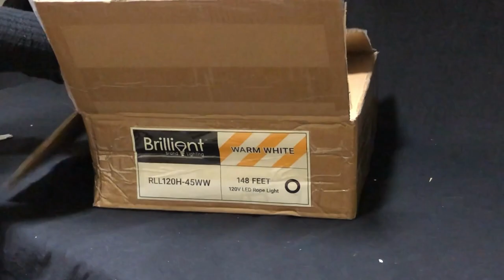Mood Lighting for the bedroom! Warm White Rope Lights.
LED rope lights in warm white are the number one selling rope light color. Rich and warm like traditional incandescent lighting, warm white LED rope lights appeal to a wide range of consumers using them for a huge variety of lighting projects. Use them for patios, kitchens, stairs, buildings, windows, crown molding, railings, boats, RVs, and much more.

LED rope lights are a top choice because of their versatility, energy efficiency, and ease of use. Since rope lights look and behave like a piece of rope, they are very easy to bend, manipulate, and customize into almost any shape or design. Customize them to fit almost any lighting project indoors or out.

Each UL-listed 148’ LED rope light spool comes with the power cord attached and is ready to be plugged in, but can also be easily customized to your specific length since Brilliant Brand LED rope lights are cuttable in intervals of 19.5 inches.

Our bulk rope light spools offer the best bargain per foot for your lighting projects. For smaller jobs, you may want to consider our custom warm white LED rope lights. Long-life, durable LED rope lights are the perfect match for your next lighting endeavor.